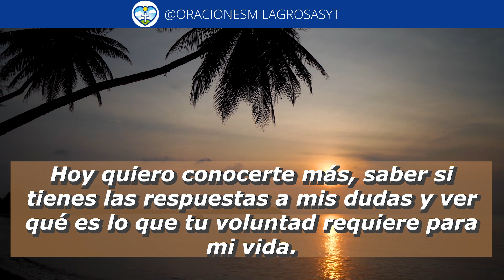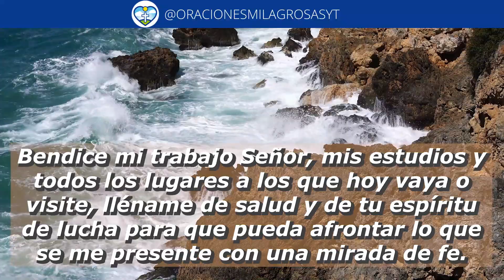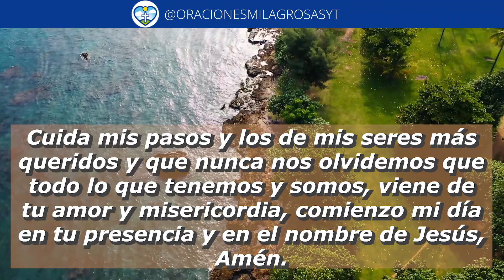🔥 ORACION DE LA MAÑANA PARA SER BENDECIDO POR DIOS🙏 ORACIONES MILAGROSAS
Bendito Señor, Dios vivo del universo, hoy es un día muy especial porque tengo una oportunidad más de vida, puedo despertarme una vez más para contemplar tu maravillosa creación, a través de todo lo que me regalas, desde el cielo hasta a mis seres queridos.

337. ORACION DE LA MAÑANA